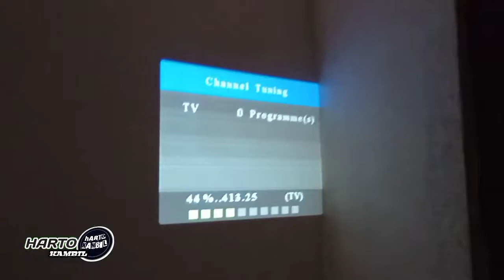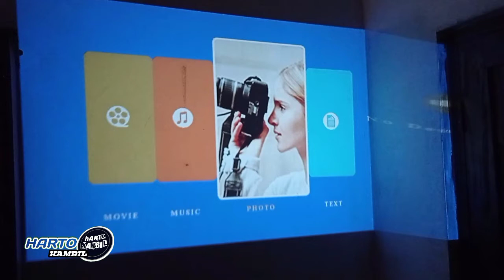Unboxing Proyektor C8 Murah 100 Inch Dari Bukalapak